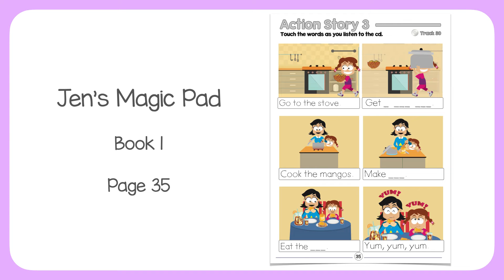Jen's Magic Pad Book 1, p35